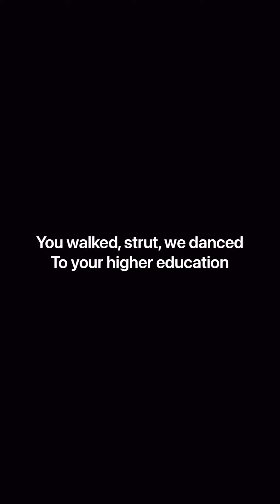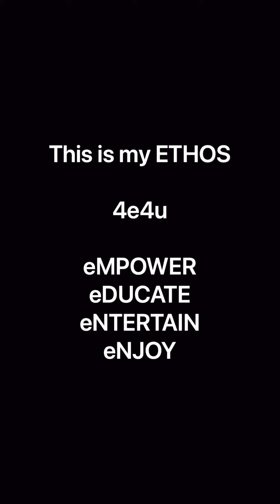Tribute To V.R.’s Higher Education - Stroll, Dance, Strut-DaButt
Higher education should be celebrated in all walks of life. It’s a personal pleasure to recognize the achievement of a university degree especially as an African American. My tribute is to a recent graduate of Middle Tennessee State University, Vernesser (Ausley) Reed. She received her bachelor’s degree in Integrated Social Studies. I took to the streets in Leimert Park CA to document and celebrate the experience as a dedication to V. R.